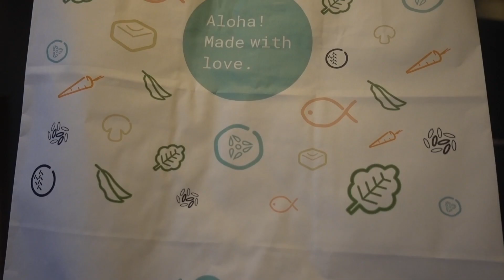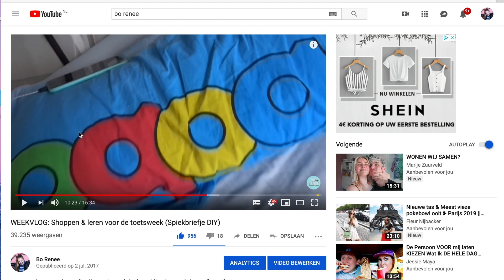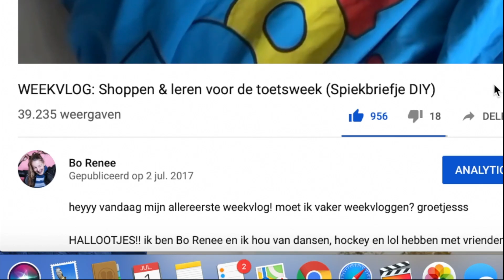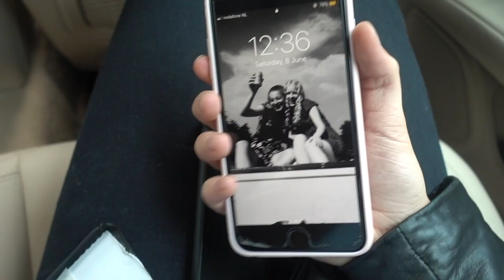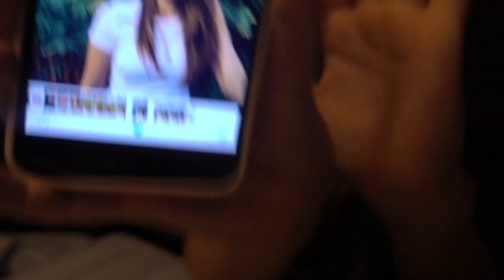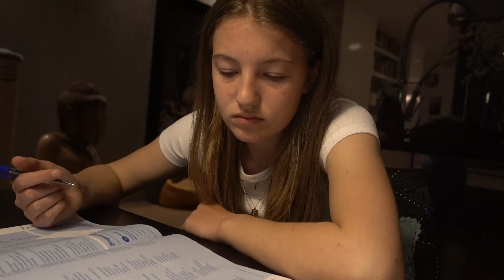ALIEXPRESS TELEFOONHOESJES & HEFTIG! ★ WEEKVLOG 25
Yes nieuwe videbooo

- Linkjes Chiquelle:
  Size S:

- Aliexpress hoesjes:
aiii... ik kan ze niet meer vinden maar als je een foto maakt van comme des garcons hoesjes (echte vof neppe) en dat dan bij het cameraatje in de Aliexpress App upload, krijg je ze allemaal! x

EEEY! ik ben Bo Renee en ik hou van dansen, hockey en lol hebben met vrienden en familie:)  leuk dat je kijkt naar een nieuwe videBO! Ik plaats elke zondag en het is helemaal gratisss ;) xx

Snapchat                     Bodedo
Musical.ly                    Bo.renee

Bewerkingsprogamma:
Final Cut Pro X    (Version 10.3.2)

Camera:
SONY Cybershot 4K (DSC-RX100M5)

PASPOORT :)
Naam: Bo Renée Stoevenbeld
Verjaardag: 23 maart 2004
leeftijd youtubekanaal: 2 jaar
houd van: ETEN:)

dan zie ik je volgende week!! doeg